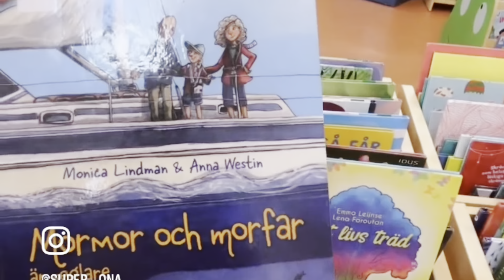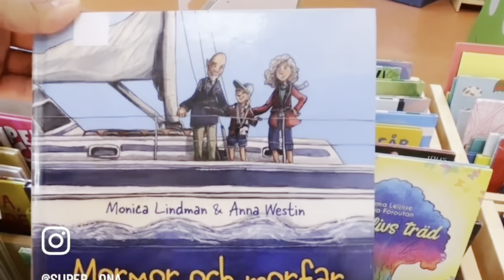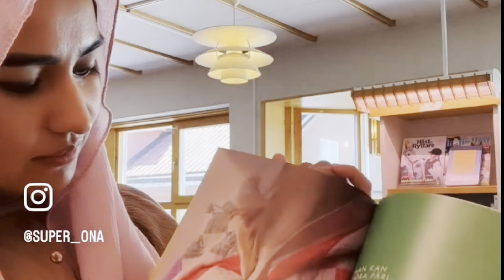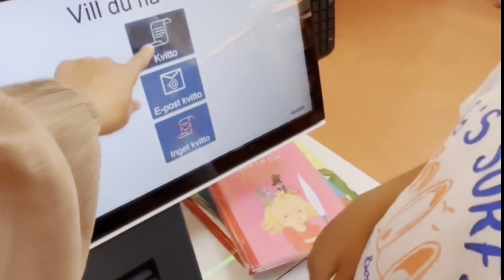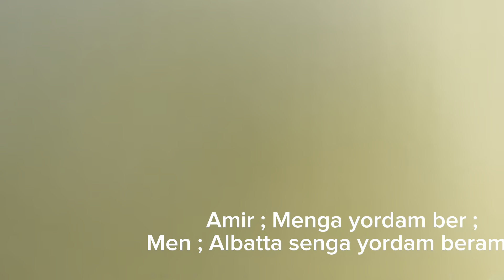DADAMIZ BIZNI QAYERGA TAKLIF QILDILAR ? EUROPADA OILAVIY HAYOT 🥰